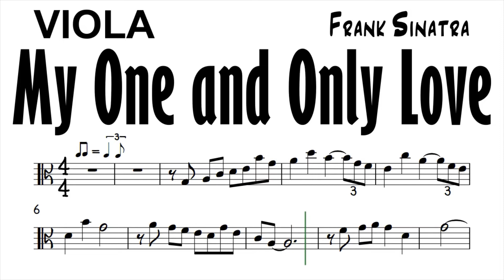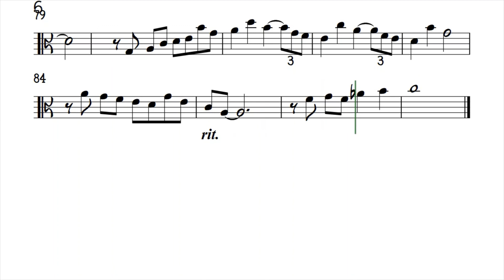My One and Only Love Viola Sheet Music Backing Track Play Along Partitura